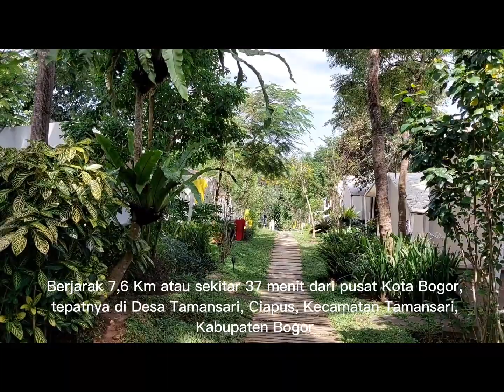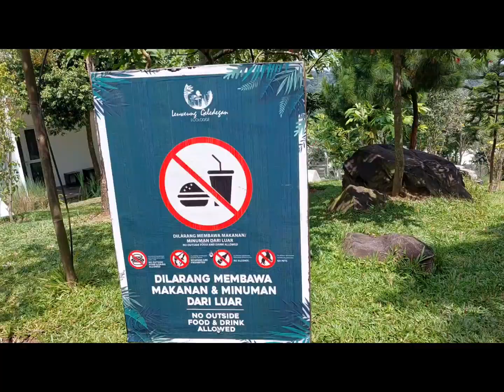Leuweung Geledegan Ecolodge Bogor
Leuweung Geledegan Ecolodge dirancang dengan konsep budaya alam manusia sebagai resor yang nyaman dengan perspektif lingkungan. Harga menginap di Leuweung Geledegan Bogor

Tipe Eksklusif Lodge Rp. 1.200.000 kapasitas 2 orang
Tipe Lodge A Rp. 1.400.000 kapasitas 3 orang
Tipe Lodge B Rp. 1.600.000 kapasitas 5 orang
Tipe Lodge C Rp. 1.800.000 kapasitas 6 orang
Tipe Lodge D Rp. 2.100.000 kapasitas 7 orang

Oh ya  harga diatas itu sewaktu-waktu dapat berubah-ubah loh ya.